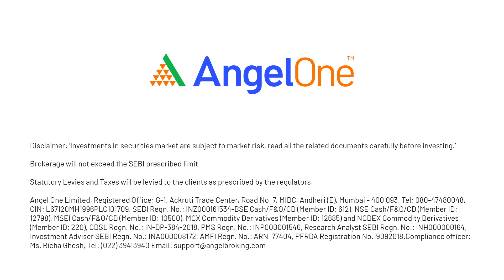Ethos IPO Review | Complete Details & Analysis | Latest IPO Review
Recommended to watch the previous video:-